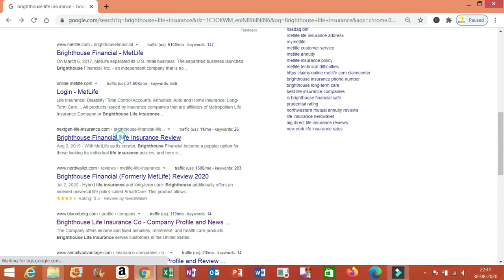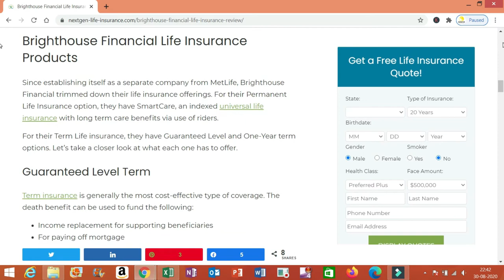Brighthouse Life Insurance Review 2020 | Investment